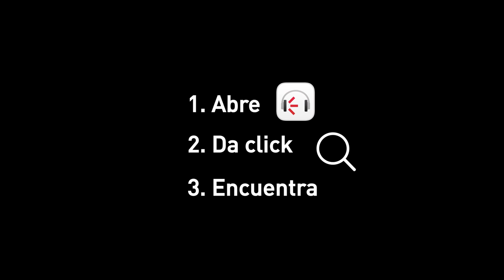Claro música - Búsqueda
¡Ahora buscar una canción te dará más y mejores resultados!